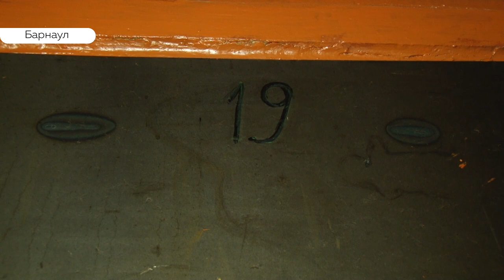Соседи умершей бабушки уверены: сиделка-риэлтор унаследовала её квартиру незаконно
Барнаульская пенсионерка завещала двухкомнатную квартиру чужому человеку. Новым владельцем стала риелтор. По словам соседей пенсионерки таким же образом она получила еще 5 квартир. В истории разбиралась наша съемочная группа.